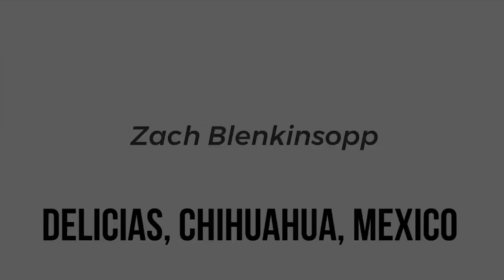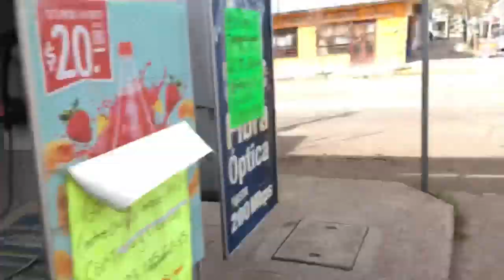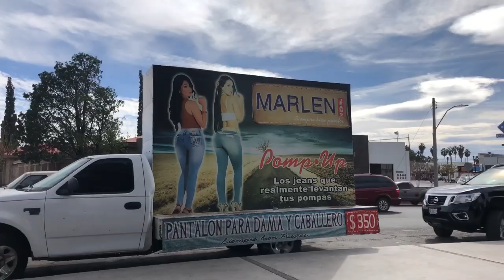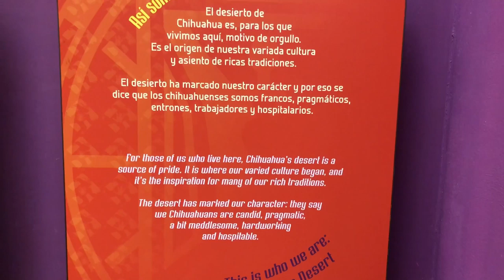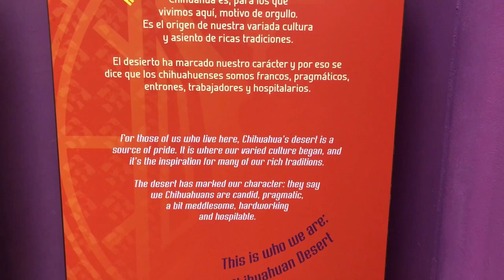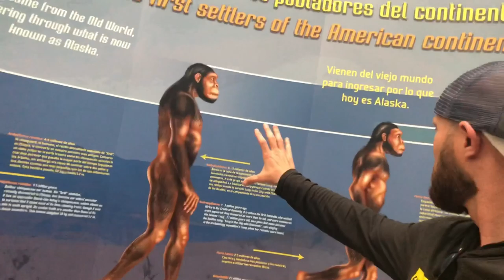Delicias, Mexico - You'll never guess what I find here!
Is it safe to go backpackinginMexico ? You betcha! I had a blast learning about the culture up here, eating the delicious food, and getting to meet the locals. Just like in the US, the culture in northernMexico is different in different parts of the country. Getting to see the border town of Ojinaga, the cowboy boots in Chihuahua, the Museo de Desierto in Delicias, and the sunset over Torreon is something I won't ever forget. Join me on my adventure!

If you are looking to learn to speak Spanish, Spanish VIP has been a HUGE help for me.  For the price, it can't be beaten and it's allowed me to learn Spanish while on the go.

Do you want to know how I am able to travel so much?  These are the books that changed my life.  Just click on the link and browse the books that changed it all for me